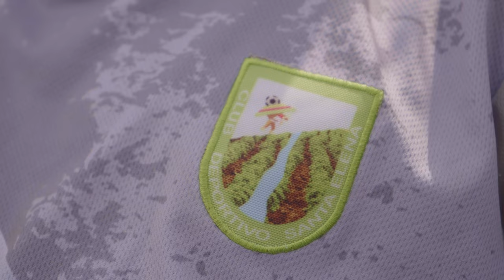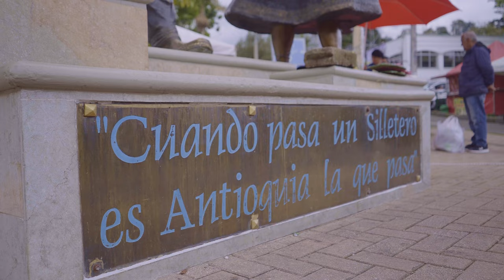Una Cancha Llamada Medellín [Capítulo 7] -Telemedellín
Hoy en UnaCanchaLlamadaMedellín conoceremos el fútbol que se juega entre montañas en el corregimiento de Palmitas. Además llegaremos a Santa Elena para entender una herencia cultural y patrimonio de los antioqueños y terminaremos en San Cristóbal con un proyecto que busca el bienestar en todos los sentidos.